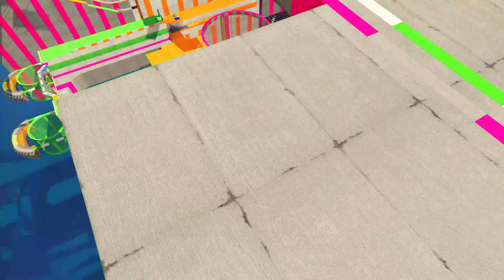SHINCHAN AND FRANKLIN TRIED THE IMPOSSIBLE MEGARAMP OBSTACLES LASER PARKOUR CHALLENGE GTA 5